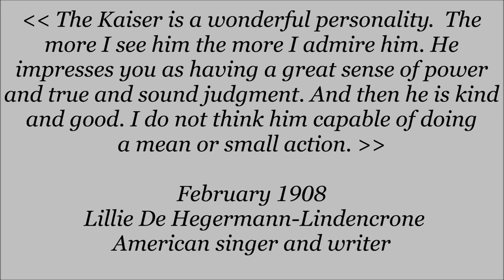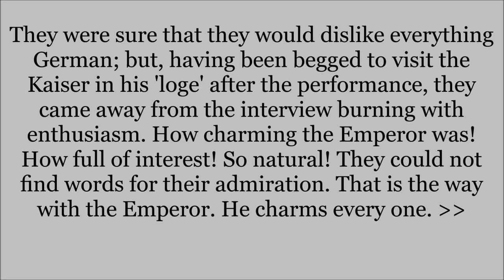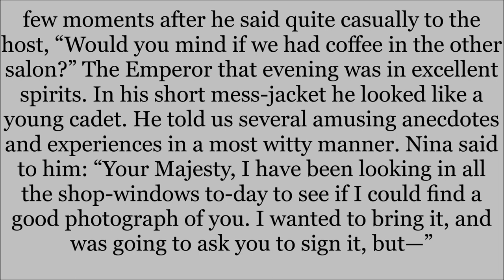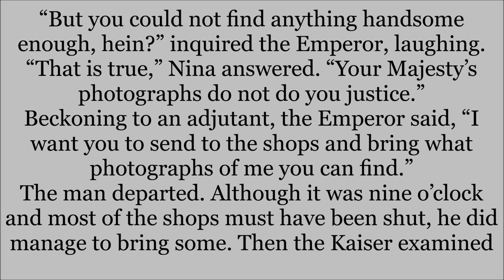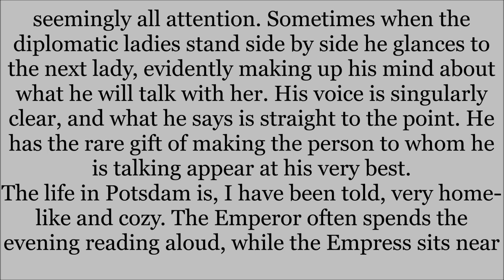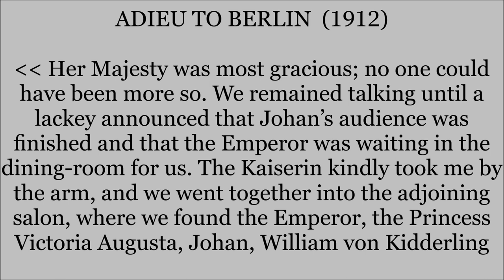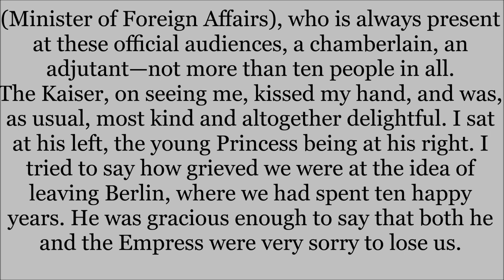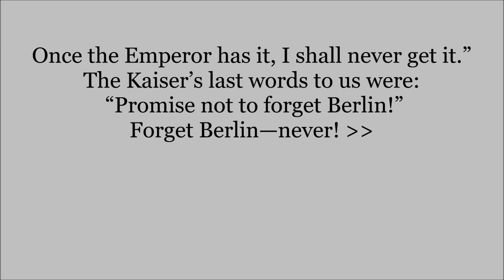WILHELM II’s CHARM, as described by an American female writer (1914)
PLEASE READ "GRANDSON(S)" instead of "nephew(s)"
at 9:55  10:03  10:09

Images allegedly in public domain. I will delete the video upon request of their owner, if any.
Quotations directly from the 1st edition of "The sunny side of diplomatic life", 1914

Lillie Greenough 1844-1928 (better known as Lillie de Hegermann-Lindencrone) was an appreciated American   singer. She frequented the court of Napoleon III with her first husband, Charles Moulton. After his death, Lillie married the Danish diplomat Johan Henrik Hegermann-Lindencrone, becoming close friend of the reigning families of the countries  where her husband was assigned as Ambassador. She wrote her memories in the brilliant book “The sunny side of diplomatic life” (1914). The pages 257-310 describe her life in Berlin from 1902 to 1912.